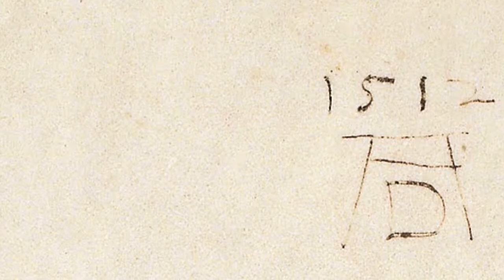Peter Zagar: Os justi meditabitur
moteto pre miešaný zbor a sláčikový orchester
Záznam premiéry skladby na koncerte v Kostole zvestovania Pána v Bratislave 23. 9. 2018.
Komorný orchester ZOE
Zbor ZOE
Mirko Krajči, dirigent
maľba – Albrecht Dürer: Mŕtva krakľa bielohlavá

Os justi meditabitur sapientiam
et lingua ejus loquetur judicium.
Lex Dei ejus in corde ipsius:
et non supplantabuntur gressus ejus.
Alleluia.

Z úst spravodlivého zaznieva múdrosť
a jeho jazyk hovorí, čo je správne.
V jeho srdci je zákon Boží
a jeho kroky nezakolíšu.
Aleluja.
(Žalm 37:30)